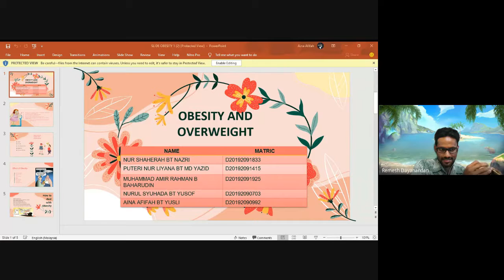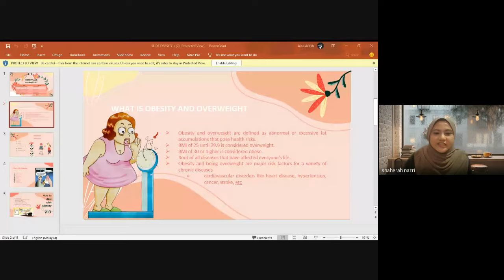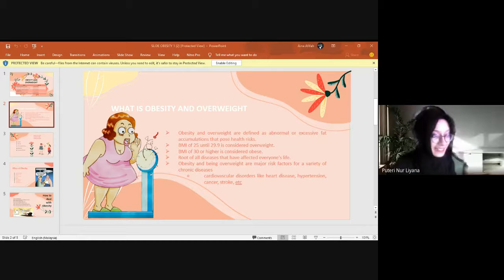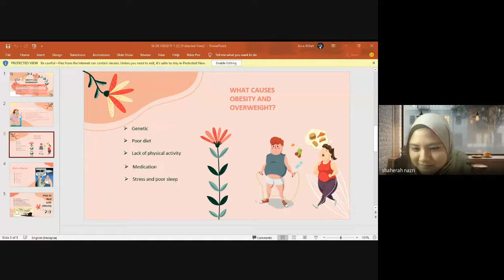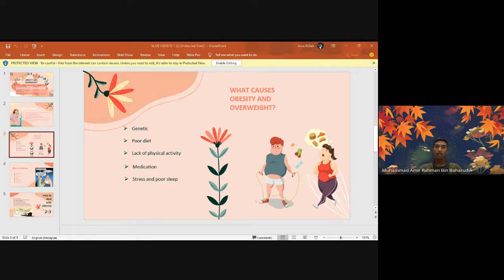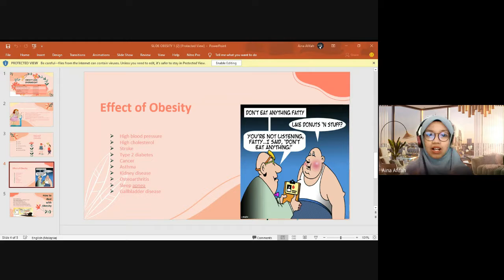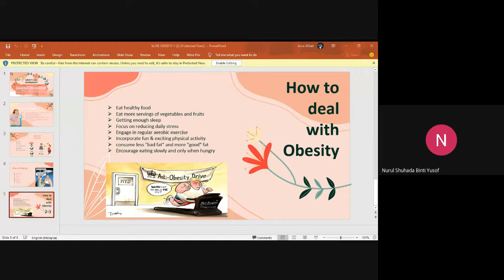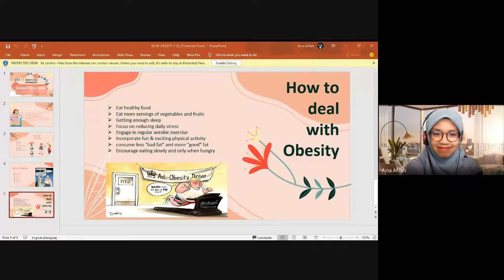Webinar Obesity and Overweight Group 1